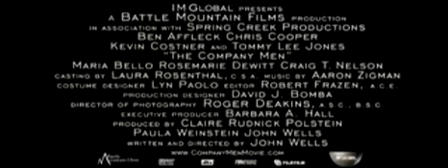THE COMPANY MAN - TRAILER